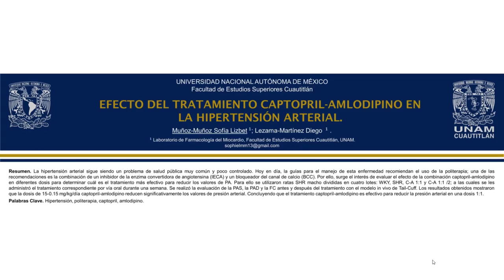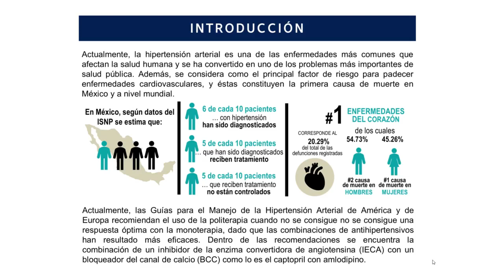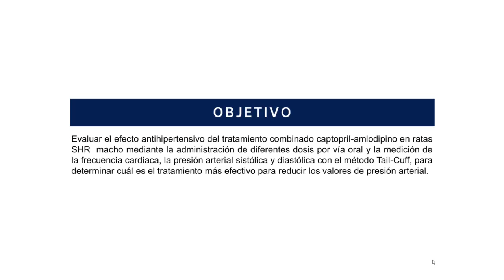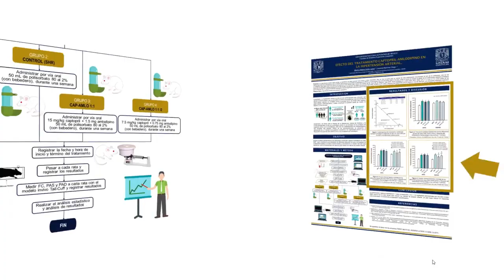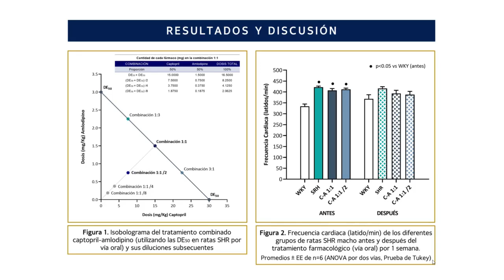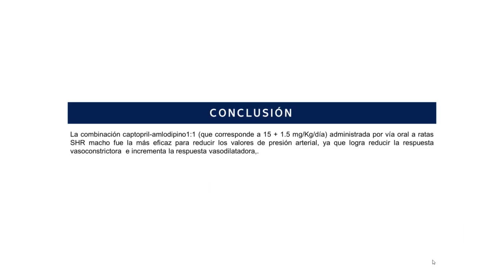Efecto del tratamiento captopril-amlodipino en la hipertensión arterial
Presentación de cartel realizada durante el marco del "5o Congreso Nacional de Tecnología CONATEC2022"

Autores: Sofía Lizbet Muñoz-Muñoz y Diego Lezama-Martínez.

FORMA SUGERIDA DE CITAR:
Muñoz-Muñoz, S. L., y Lezama-Martínez, D. (2022). Efecto del tratamiento captopril-amlodipino en la hipertensión arterial. 5º Congreso Nacional de Tecnología (CONATEC 2022). Facultad de Estudios Superiores Cuautitlán. UNAM.